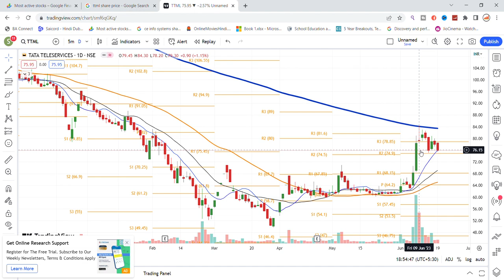TTML Share Latest News | TTML Share Latest Technical Analysis | TTML Share Price